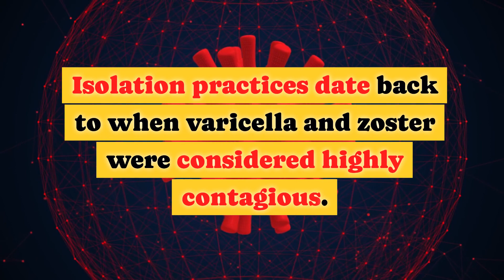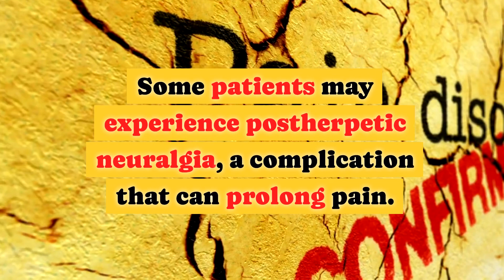How Long is Shingles Contagious?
In this video, you will find:
An in-depth discussion on how long shingles is contagious and whether hospitalized patients with zoster should be placed in isolation. The content includes the origin of the name "shingles," case presentations, isolation considerations, course and resolution, and the most up-to-date statistics and guidelines.  This video addresses how long shingles virus virus is contagious